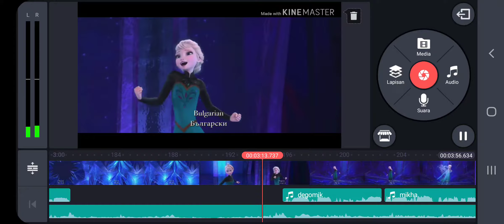Hatsune Miku is a Polyglot 😱😱